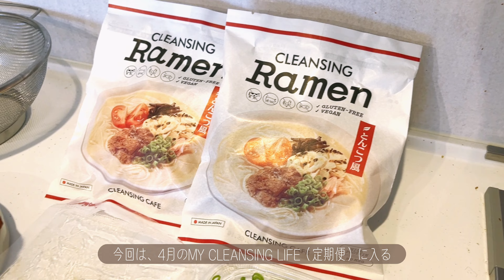オシャレで罪悪感なし! ヴィーガンラーメン食べ方🌟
カラダのための定期購買《マイクレンジングライフ》
今月のBOXとJUICEにはクレンジングラーメンが入ります♡

今回のYOUTUBEでは、大人気のクレンジングラーメンの作り方をご紹介！盛り付けも販売中のソイミート照り焼き等をのせて美味しくお召し上がり下さい☆

BOXコース
1日目
朝　桜パウンドケーキ、ウーロンティーアーモンドミルク
昼　クレンジングラーメン、ヴィーガン焼売
夜　ほうじ茶のスリムアップスープ
2日目
夜　ヴィーガン肉まん、お出汁

JUICEコース
1. ピタヤ、りんご、人参、レッドキャベツ、オレンジ、セロリ、レモン
2. 小松菜、パイン、オレンジ、キャベツ、きゅうり、レモン
3. アップルビーツアーモンドミルク
4. アセロラ、人参、キャベツ、オレンジ、りんご、セロリ、レモン
5. トマト、りんご、ビーツ、キャベツ、パイン、グレープフルーツ
準備食や回復食としてのお食事を毎月ランダムでひとつプレゼントします！